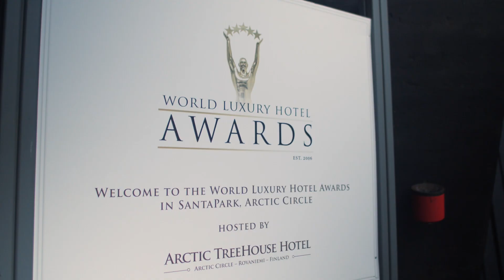Wyndham Dubai Marina